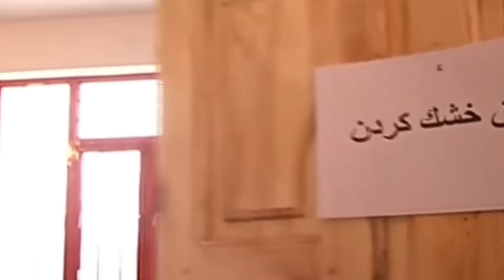കുങ്കുമപ്പൂ/കൃഷി /പരിപാലനം /1 kg 5 ലക്ഷം രൂപ വില വരാനുള്ള കാരണം/HOW TO GROW SAFFRON/Saffron Farming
query solved
saffron
saffron Malayalam
saffron krishi
saffron farming